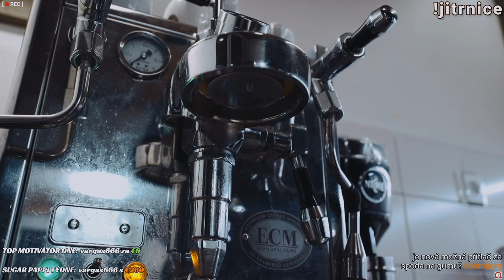TUNÍME KÁVOVAR ZA 60K - ECM Technika V Profi s tlakovou profilací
Druhé video za sebou z kuchyně. Dnes se pustíme do tuningu kávovaru ECM Technika V Profi. Video není placená reklama, vše jsem si zakoupil.